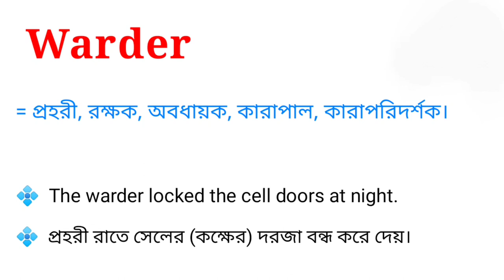Warder Meaning in Bengali || Warder শব্দটির বাংলা অর্থ কি || Bengali Meaning Of Warder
এই ভিডিওতে warder শব্দটির বাংলা অর্থ নিয়ে আলোচনা করা হয়েছে।

warder শব্দের বাংলা অর্থ কি?